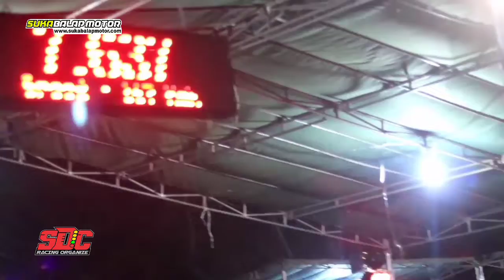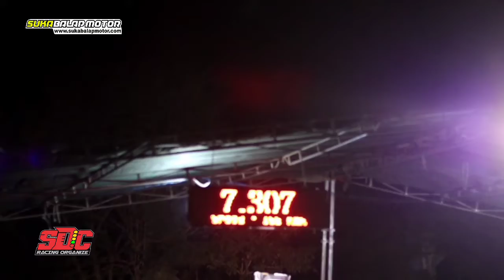EL CLASICO , BATTLE 1000CC KELAS SULTAN